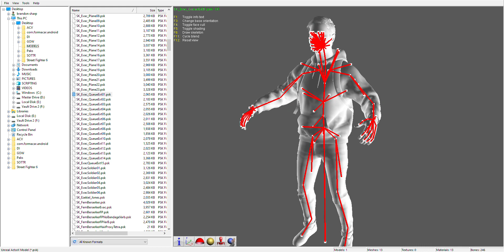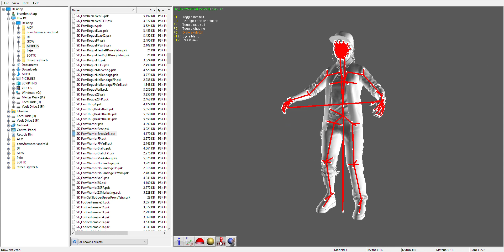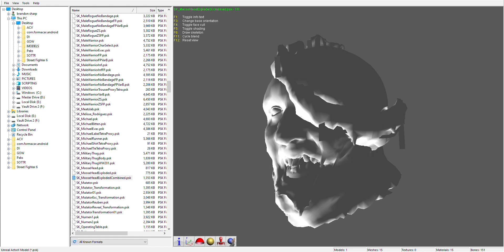Dead Island 2 3D Model Showcase